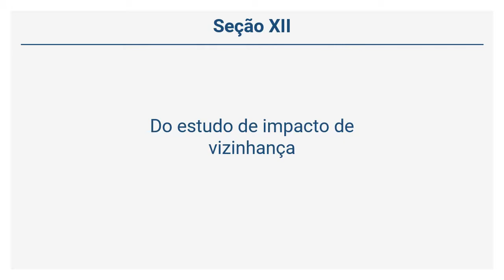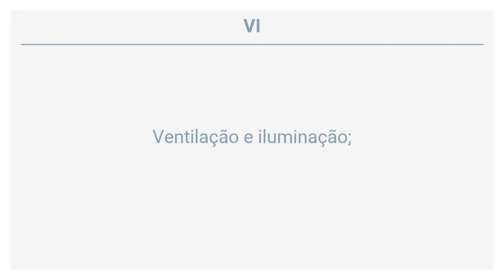Lei 10.257/01 - Do estudo de impacto de vizinhança (Art. 36 a 38)